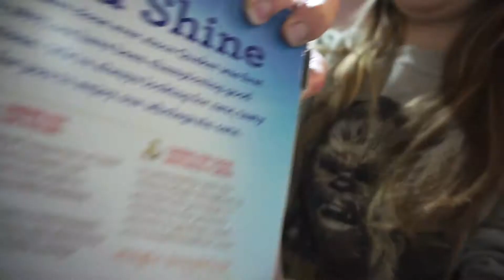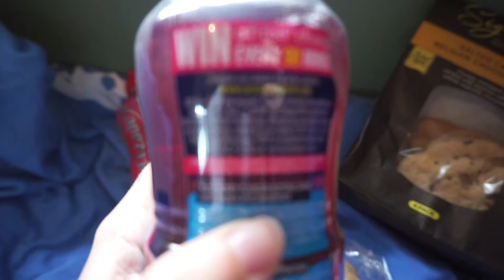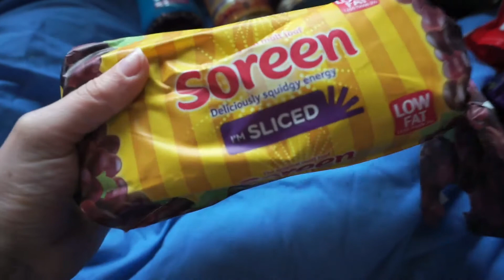Vlog 10 - Tomorrow is Competition Day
The day has finally come, it's comp day tomorrow!
Nerves are kicking in...

I thought I'd do a little vlog of my preparation and I will try get as much content from the actual day as I can.

What will be will be. This is my first powerlifting meet so I'm pretty much going not knowing anything. Main aim is to make good lifts and have a good time.

As always thanks for the support, I really appreciate it.